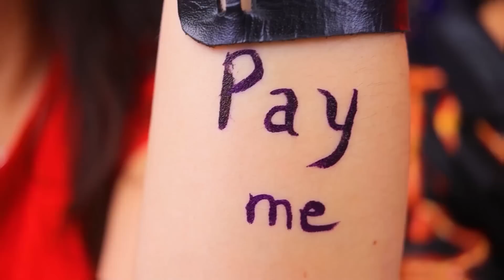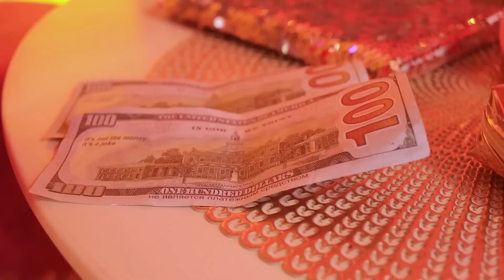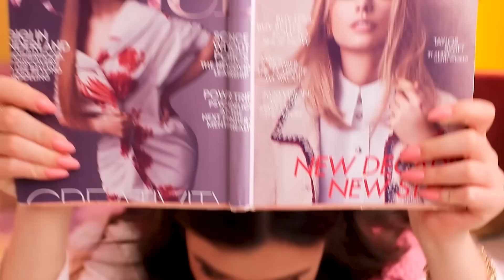Quartos Secretos Debaixo da Cama / Quarto E-Girl VS Quarto Soft-Girl!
Garota do Fogo, Garoto da Água, Garoto do Ar e Garota da Terra! Quatro Elementos na Faculdade
Você quer saber como é o quarto secreto debaixo da cama de E-girl e Soft-girl? Então assista ao nosso novo vídeo.